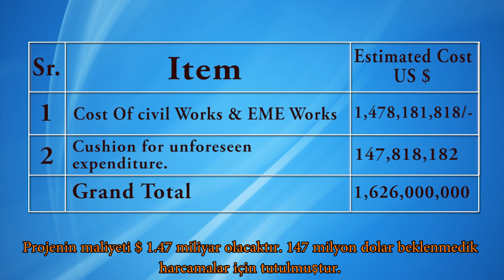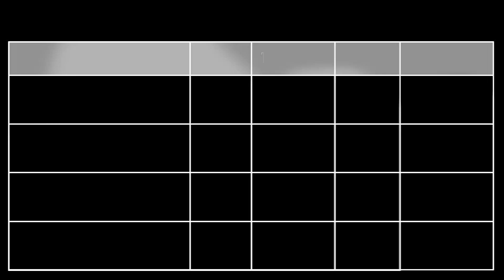Orange line Documentary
Orange line is a project of the Govt. of Punjab in collaboration with China. It is a $1.6 billion project and a part of China Pakistan Economic Corridor (CPEC). Once completed, it will be the country's first Rapid Mass Transit Train System capable of accommodating up to 30,000 passengers per hour.